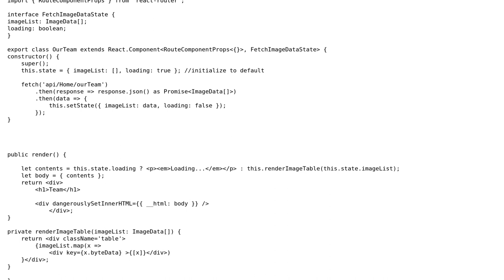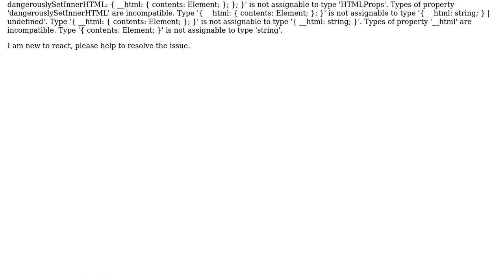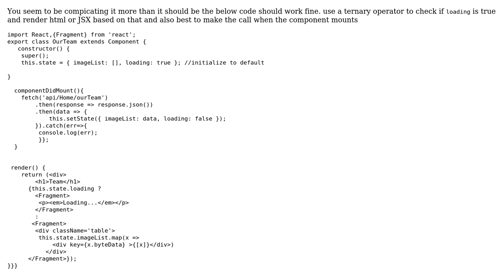Error: element is not assignable to type string in react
With thanks & praise to God, and with thanks to the many people who have made this project possible! | Content (except music & images) licensed under CC BY-SA | Music | Images & others | With thanks to user Ashok user Abdullah Abid and the Stack Exchange Network Trademarks are property of their respective owners. You are responsible for your own actions.